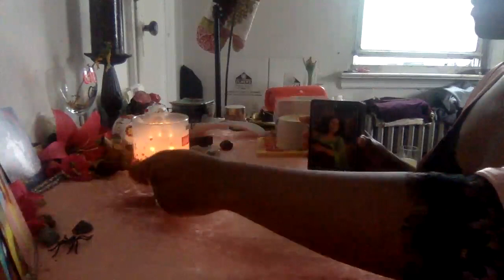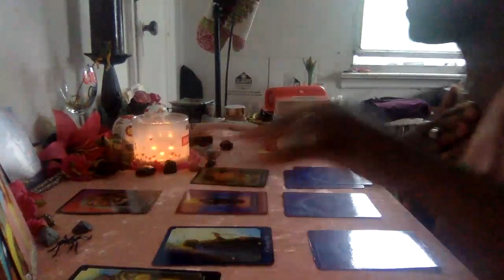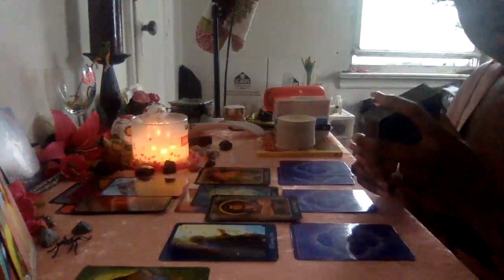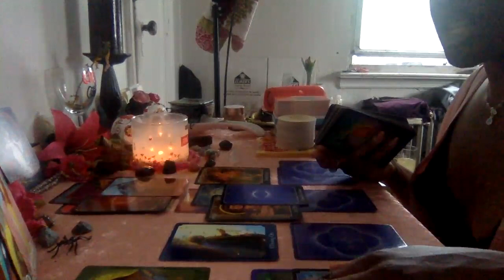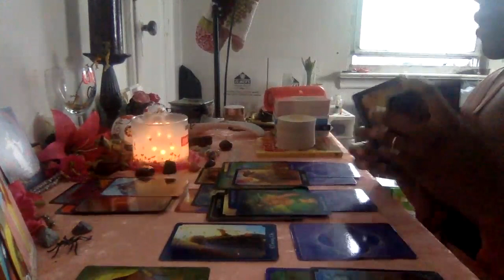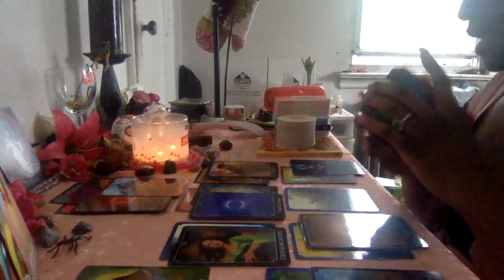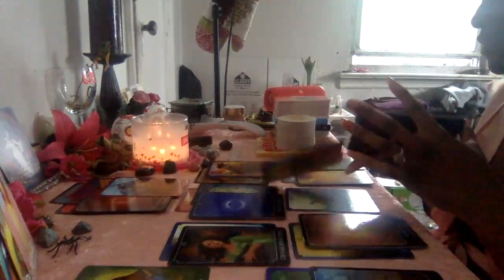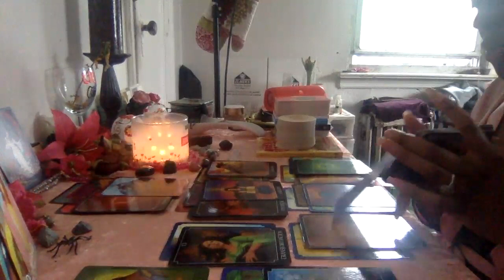SCORPIO 🌻 YOU GUYS ARE GOING TO MOVE TO A NEW HOME SOON! ~JUNE 7 - 13, 2021~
SCORPIO ✨ Extended Weekly GENERAL 💚 Tarot Reading: **I DIDN'T LIKE IT!!**
**English Only**